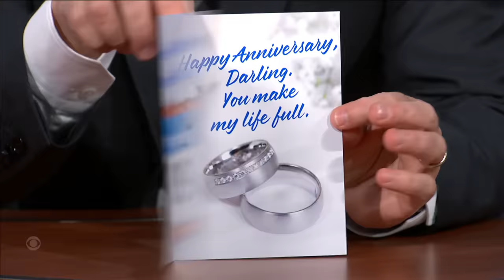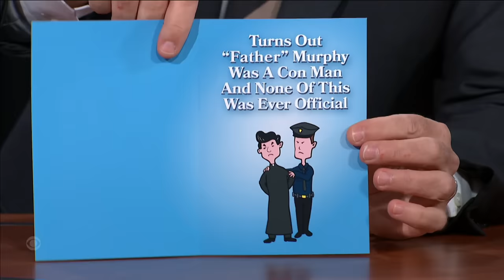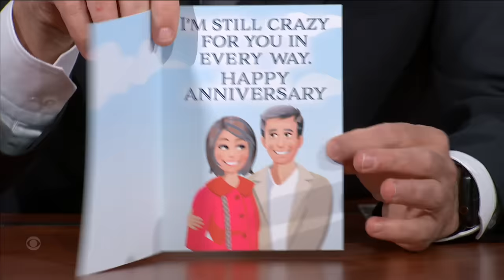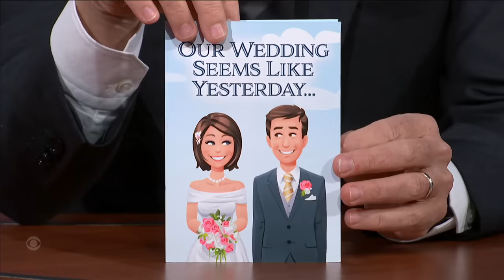First Drafts: Evie & Stephen’s 30th Anniversary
Evie McGee Colbert stops by to celebrate three decades of being married to our host, in a special anniversary edition of The Late Show’s First Drafts.